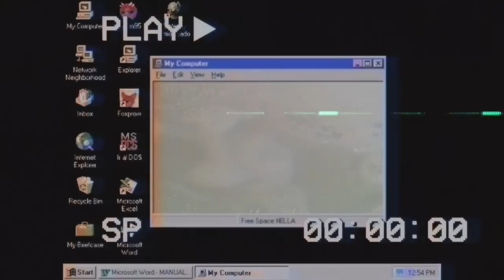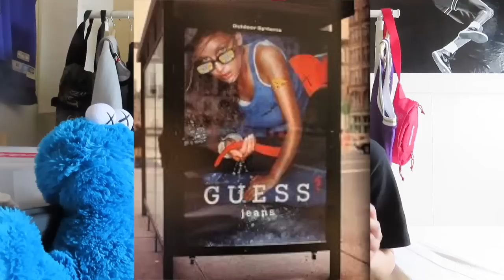KAWS到底是何方神圣？优衣库KAWS让社会人哄抢！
哟你好！我是AKON，生活在纽约 喜欢街头文化Hip hop音乐NBA 时尚潮流还有！球鞋！！！喜欢街头的朋友一起来玩吧